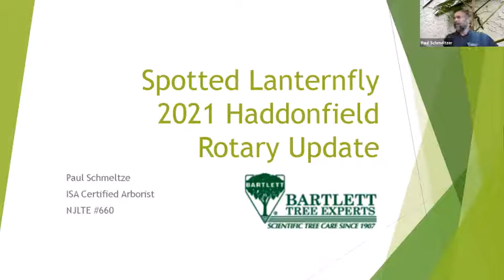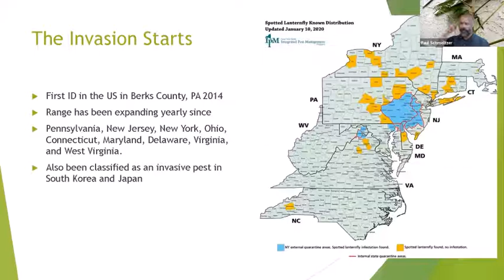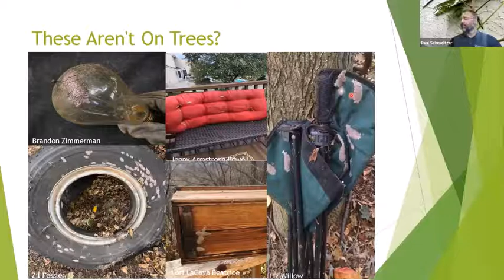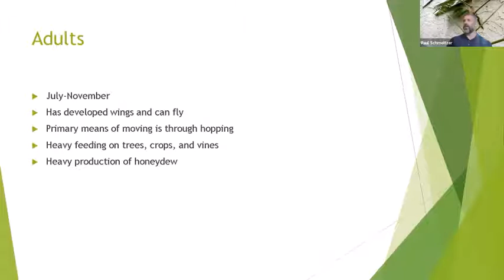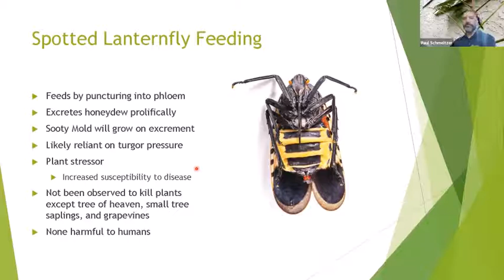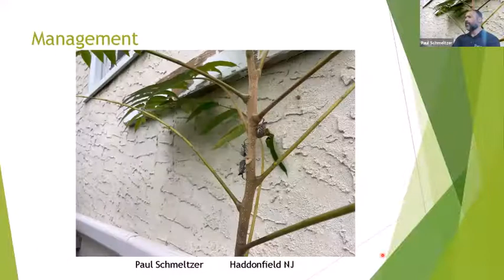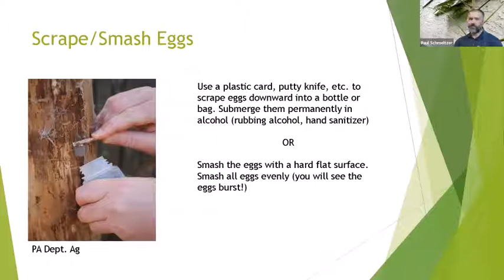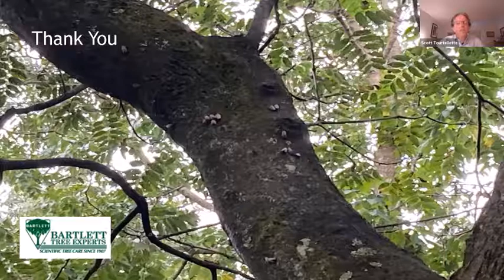Haddonfield Rotary Meets the Lanternfly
What every homeowner in the Haddonfield area needs to know, with Rotarian Paul Schmeltzer of Bartlett Tree Services